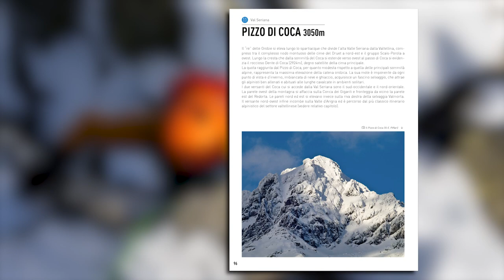Ghiaccio delle Orobie - Trailer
Itinerari con piccozze e ramponi nelle Alpi Orobie, Presolana, Grigne, Concarena e Resegone.

A lungo rimaste nell’ombra della catena alpina principale, le Orobie e le Prealpi Lombarde stanno vivendo una fase di riscoperta legata alla pratica sempre più diffusa dell’alpinismo invernale. Durante i rigidi inverni orobici, caratterizzati da precipitazioni abbondanti e marcate escursioni termiche, pareti a quote moderate si trasformano in selvaggi versanti glaciali: il terreno di gioco ideale per un numero sempre crescente di appassionati che, armati di piccozze e ramponi, tracciano le loro orme lungo linee ghiacciate di ogni difficoltà. Ai numerosi canali ormai classici, ideali per i primi passi con i ramponi ai piedi, si aggiungono ogni anno nuovi itinerari di ghiaccio e misto moderno su versanti quasi inesplorati, dove la fantasia degli alpinisti trova ancora piena libertà di espressione.

Autori:
Matteo Bertolotti
Valentino Cividini
Marco Romelli
Envato Elements:
westend61